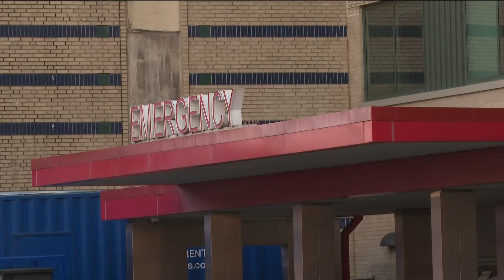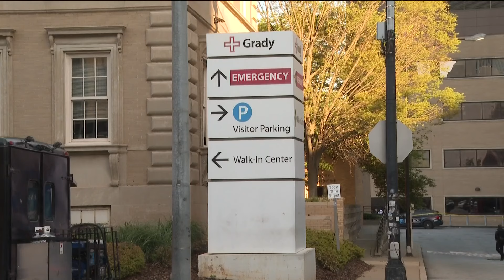3 police officers shot in line of duty in Atlanta neighborhood, suspect dead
Three police officers were shot in the line of duty, and one suspect was killed Saturday evening in Atlanta's Capitol View neighborhood, APD's chief said.

11Alive believes that news shouldn’t be a one-way conversation, but a dialogue with you. Join in, share your thoughts and connect with new perspectives.